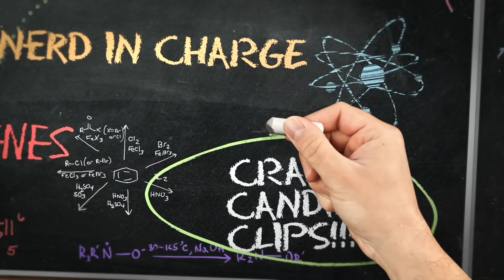CariDee SPILLS on ANTM Cycle 7, Tyra Blocking Her, Unsafe Shoots & MORE + Eugena & Anchal Pop In!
So far, this is the most EPIC LIVE YET!

Watch this video to get the behind the scenes secrets and tea on Cycle 7 of the hit reality tv show 'America's Next Top Model' from fan favorite and winner, CariDee English! She holds back NOTHING as she discusses how her life being the show, her auditioning process, liking Ken Mok after he agreed to edit out something she said at the acting challenge, the dangerous shoots including the pool in Barcelona and runway over the pool and of course - what happened between her and host Tyra Banks! She also talks about Melrose, AJ, Jessica, CarrieDee, the twins Amanda and Michelle, Anchal, and controversial contestant Monique. She also touched on Mr. Jay Manuel, Miss Jay Alexander, Twiggy and Nigel Barker. Oh, and yes, Molly Sue's comment about English and her behavior at Elite Model Agency  gets discussed.

Later on, fellow cycle 7 contestants Eugena and Anchal pop in for an EPIC time!

Get. Ready.